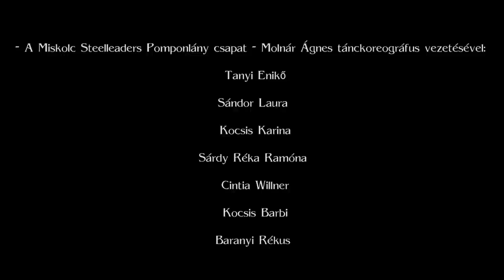Little Less Conversation by Miskolci Elvis and Miskolc Steelleaders